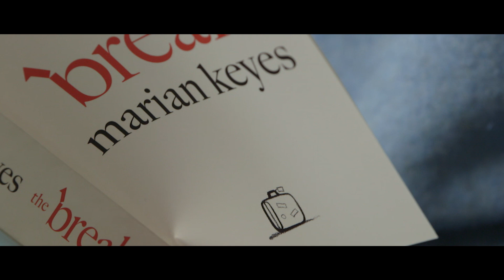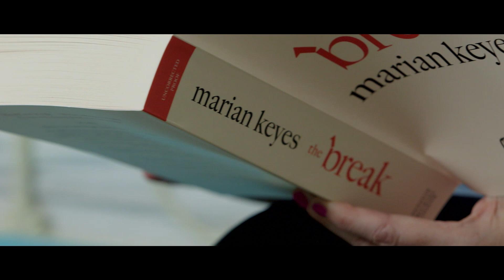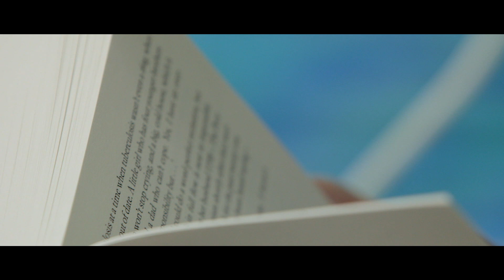The Break - extract reading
Marian reads the first chapter of her new novel, The Break.